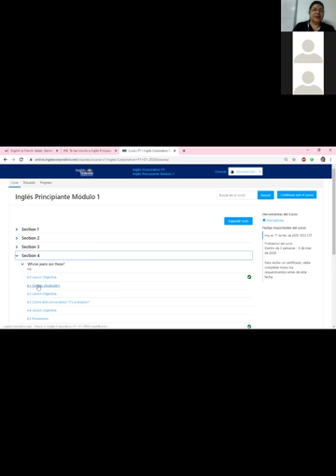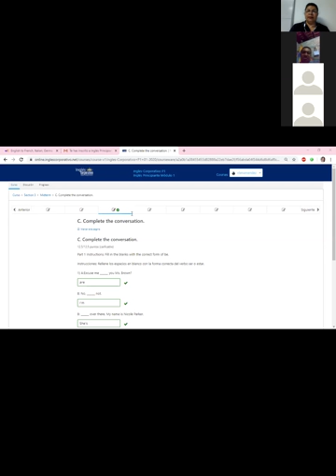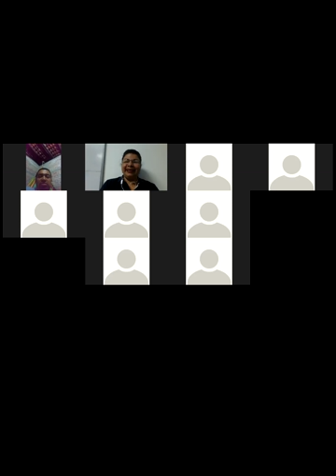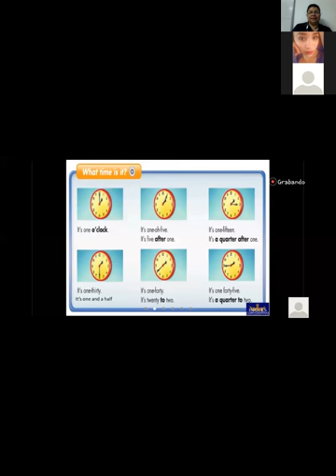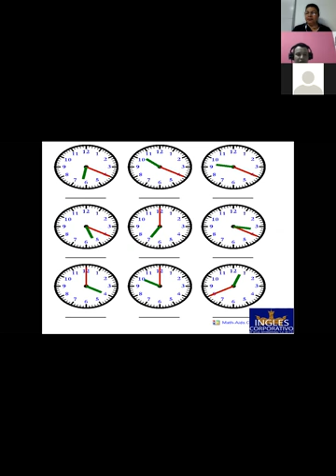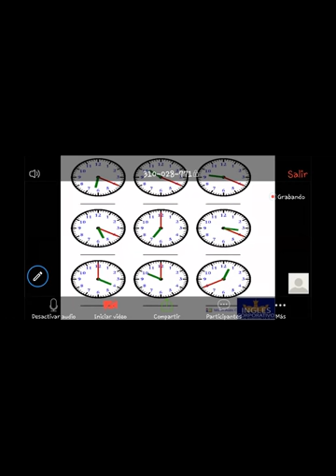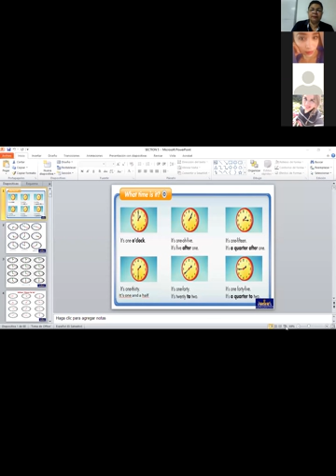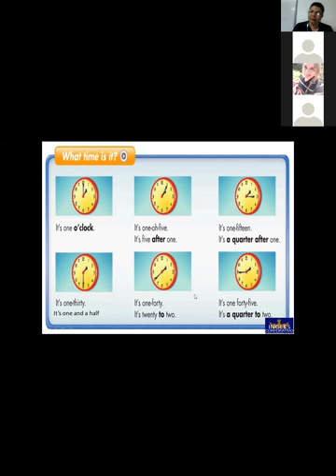Ingles Corporativo-Telling the time-9pm